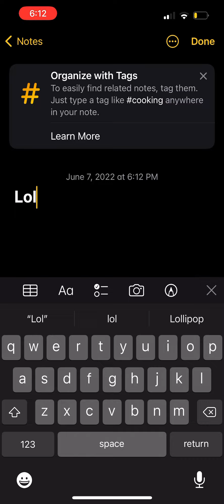Game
Lol how do they have those cards in peaks play house